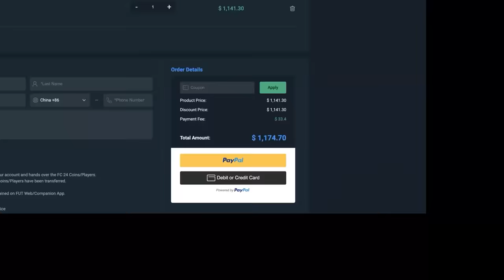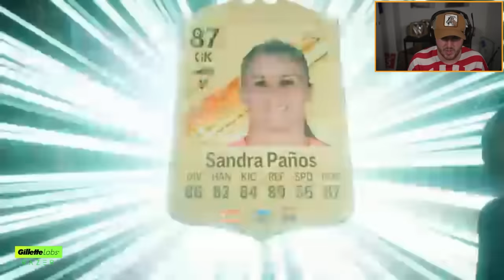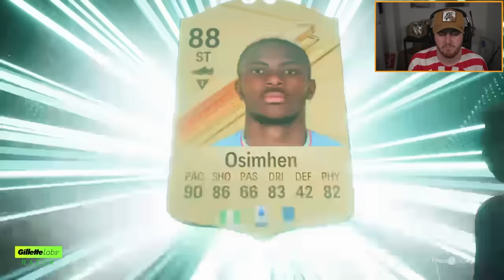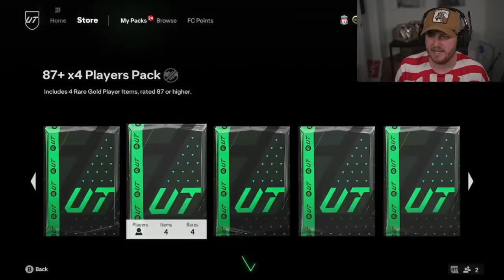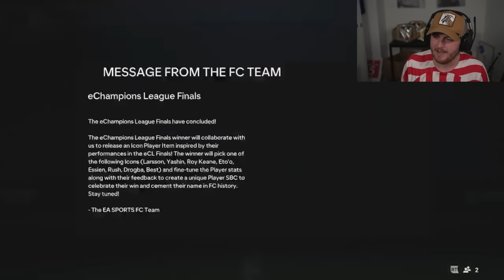I OPENED EVERYTHING FOR ULTIMATE TOTS!